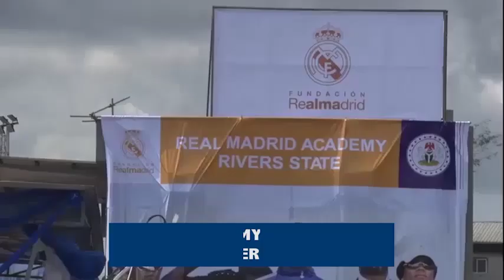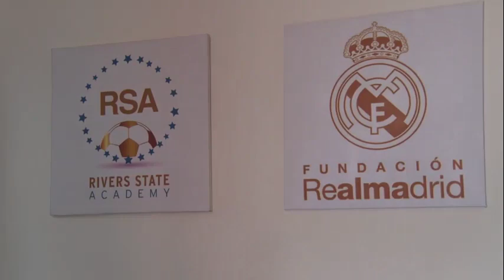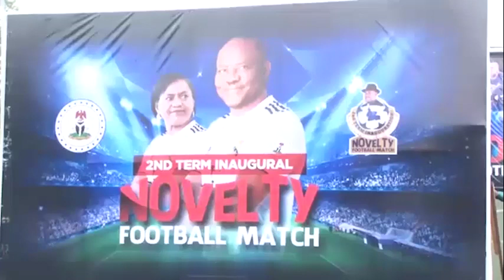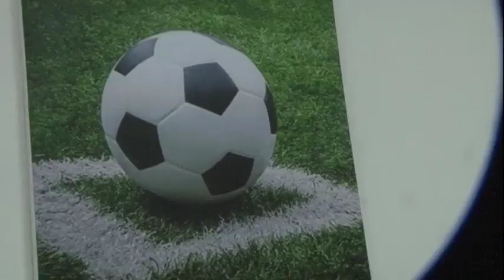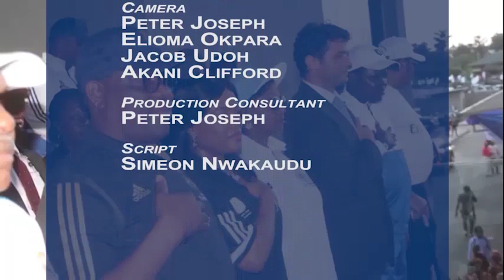Real Madrid Academy in Rivers State: A Veritable Empowerment Tool